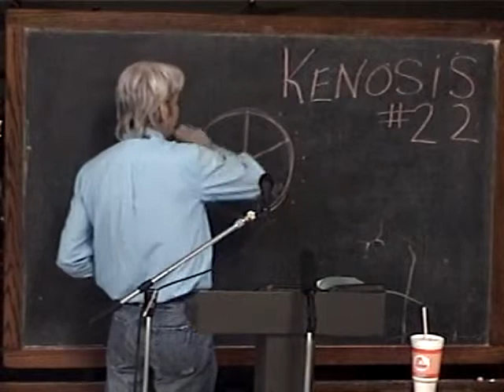22 Finding The Central Point